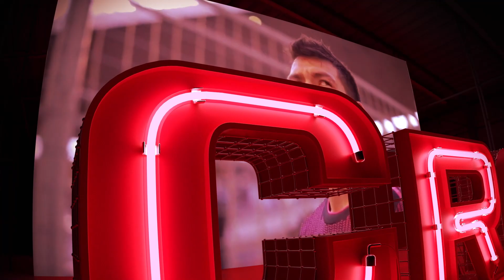MÉXICO fracasaría en QATAR | PÁVEL los ve en la BUNDESLIGA | TABÓ será CELESTE